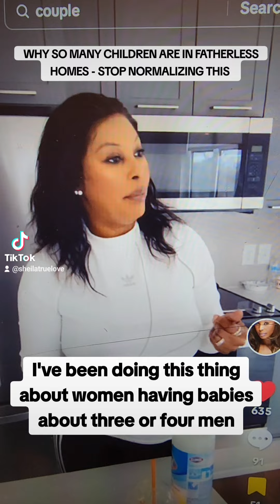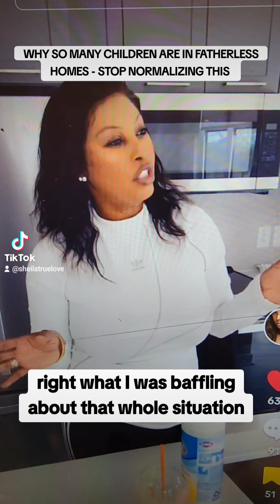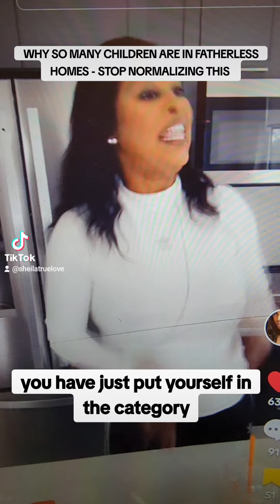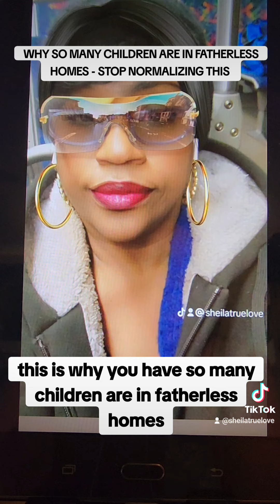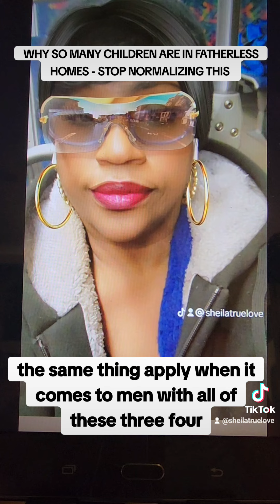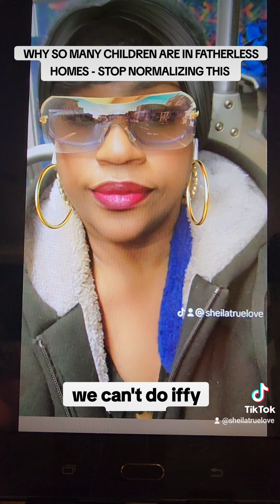WHY SO MANY CHILDREN ARE IN FATHERLESS HOMES - WE NEED TO STOP NORMALIZING THIS